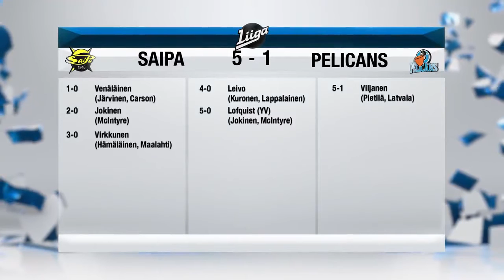SaiPa - Pelicans 5-1 | 26.12.2015 | Huippuhetket